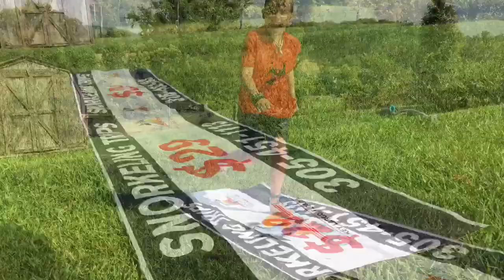Slip N Slide Vlog_901